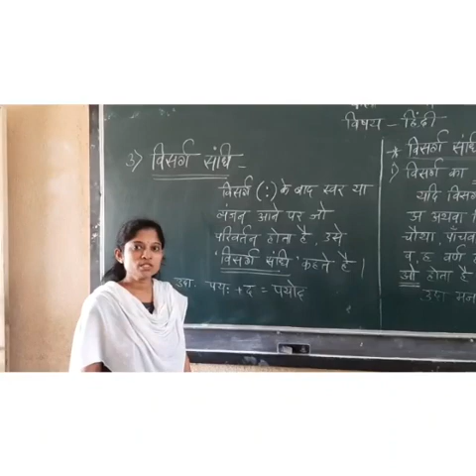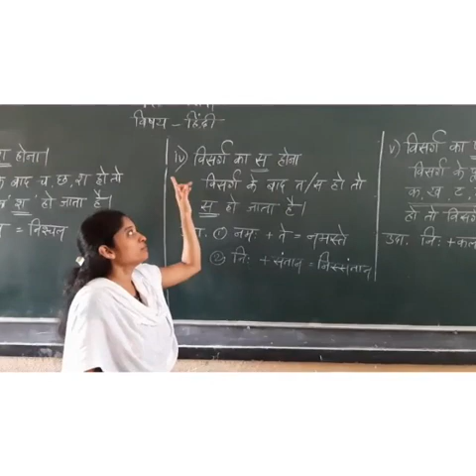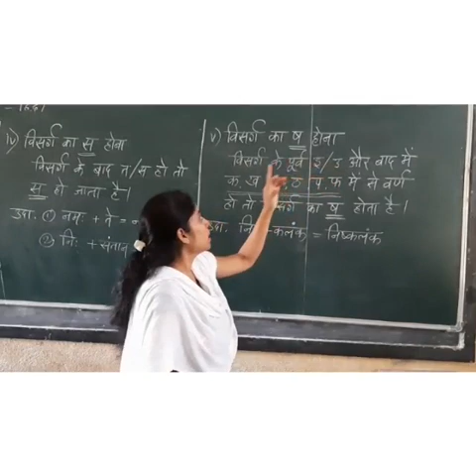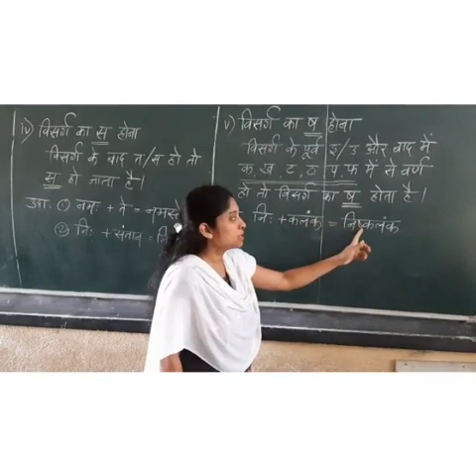Mary Matha X Hindi 4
mary matha X Hindi